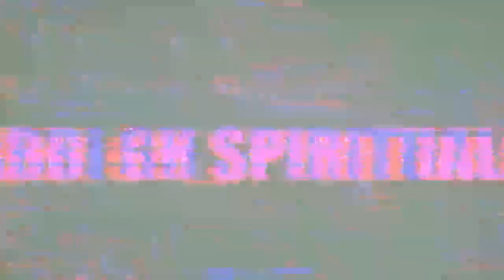Rabbi curse and explain what will happen to Prophet Owusu Bempah & co in 2021 if they doesn`t change